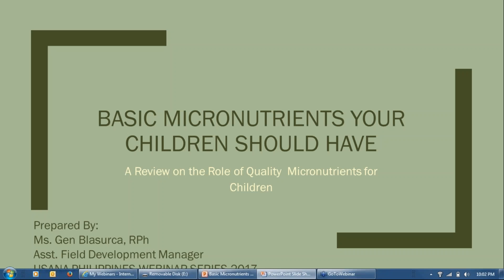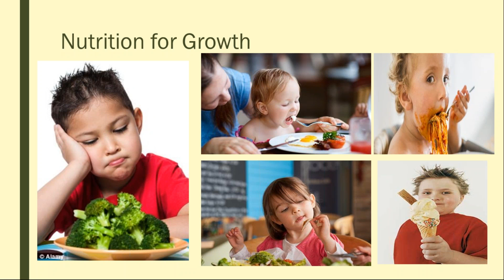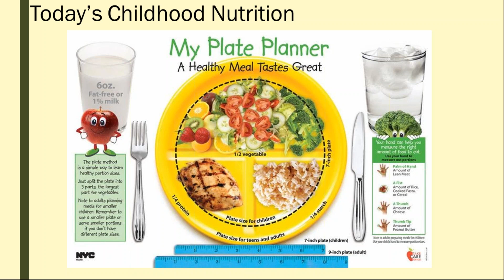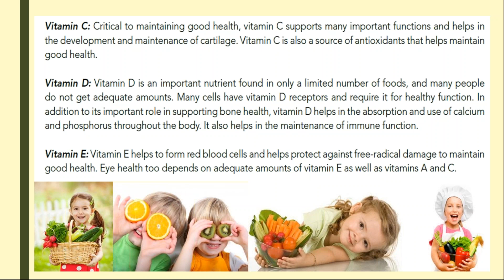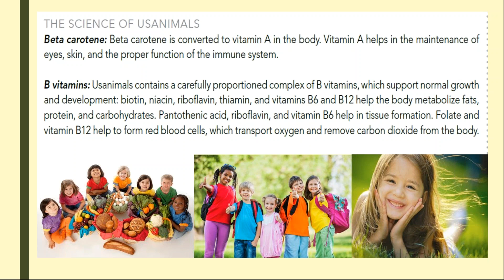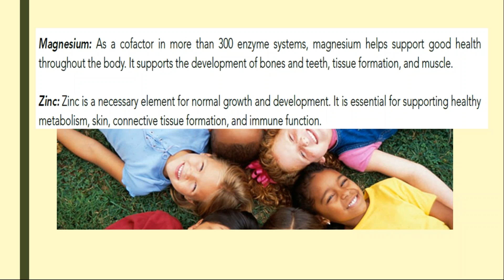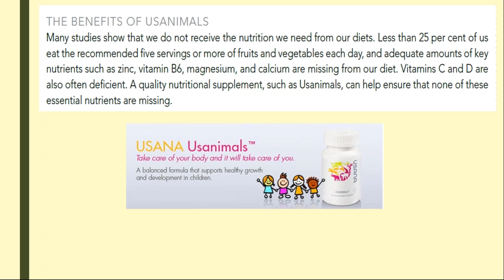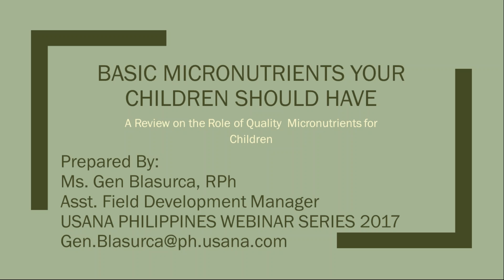Children Micronutrients Needs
Training by Corporate Pharmacist Gen Blasurca on Children's Micro nutrients Needs.